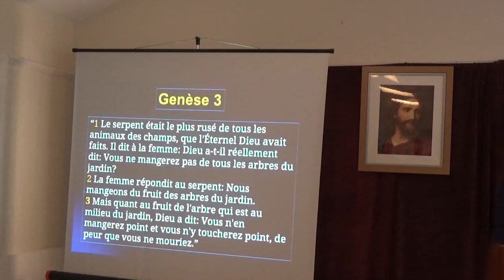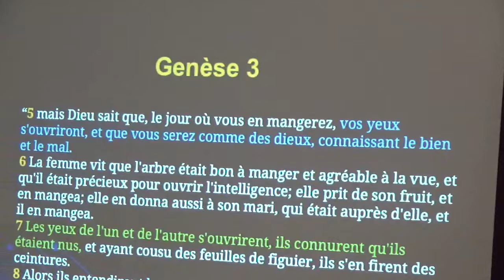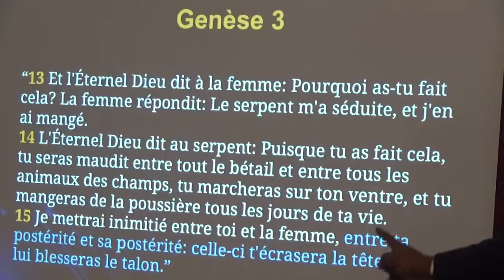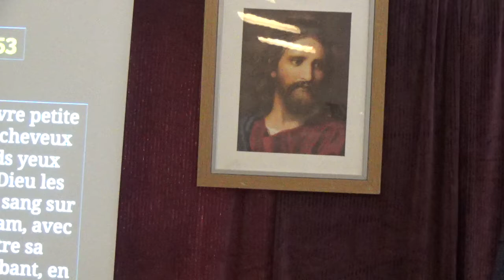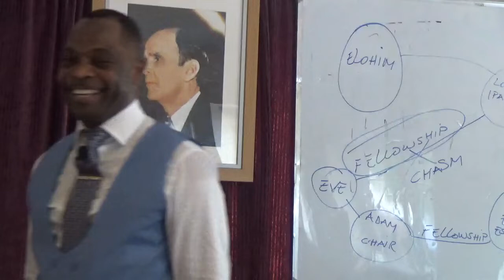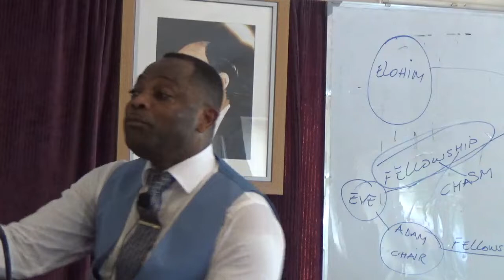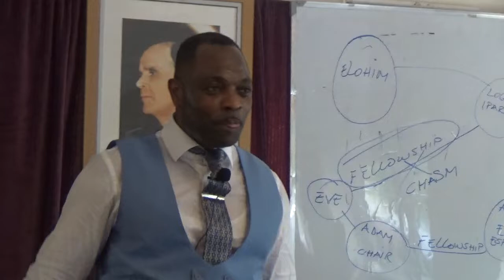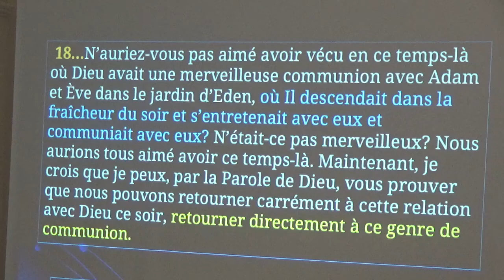GENESE CHAPITRE SEMENCE 5. (Fr. ERIC MALONGA)